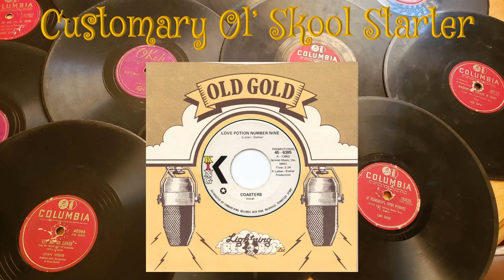Hanger On Hippie Mix #10